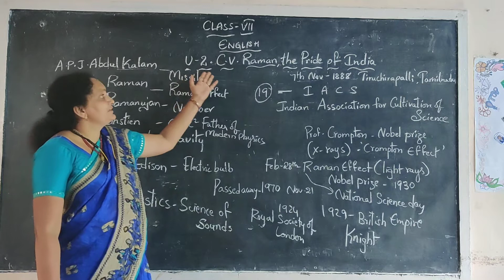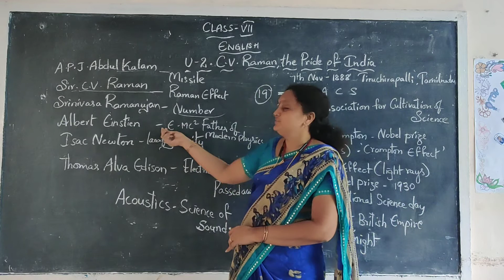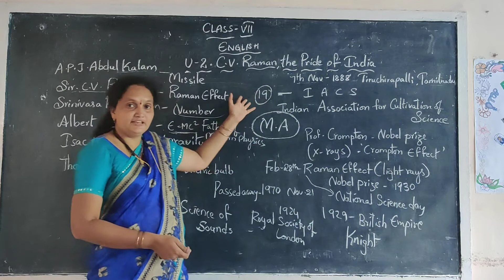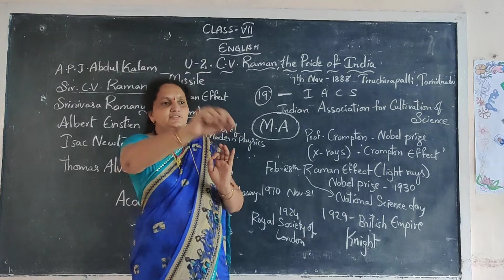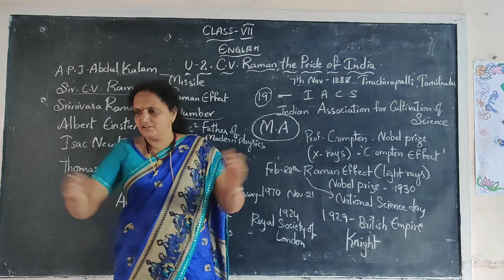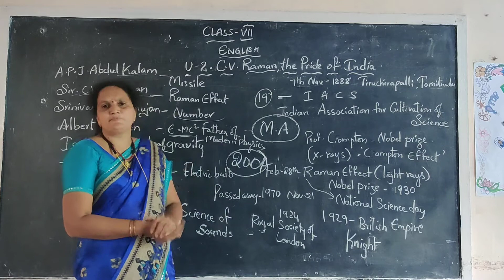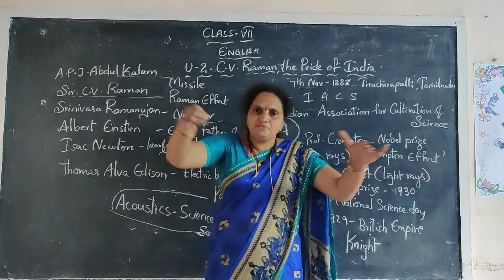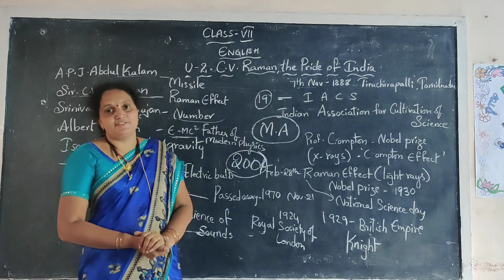13 July 2020